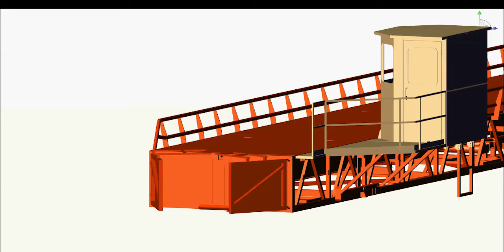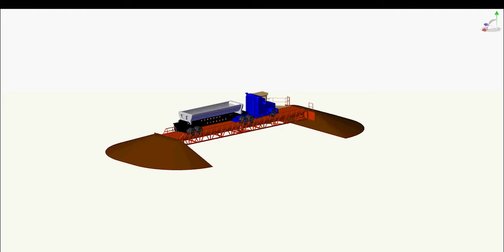Truck Scale Video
short animation of the set-up of our portable truck scale